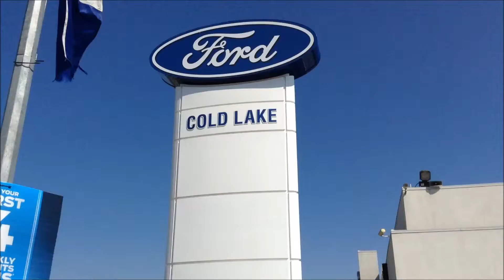2009 Corolla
This 2009 Toyota Corolla is a great family vehicle and could be yours today! Come on down to Cold Lake Ford to take it for a test drive or visit our to browse our inventory of new and used vehicles.